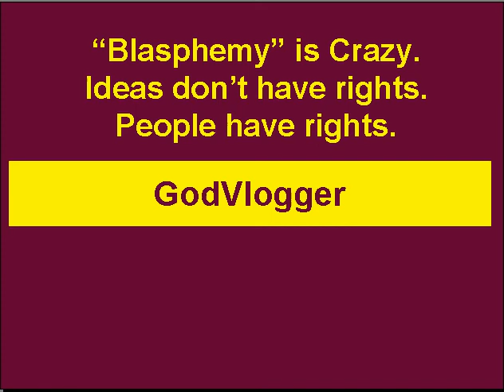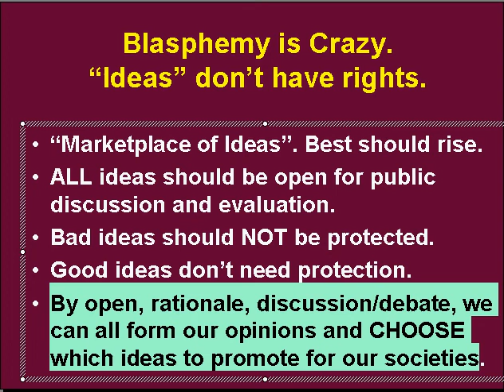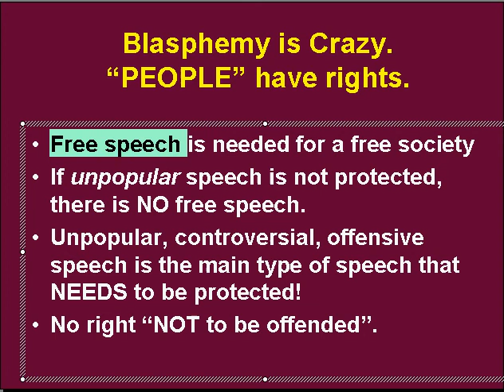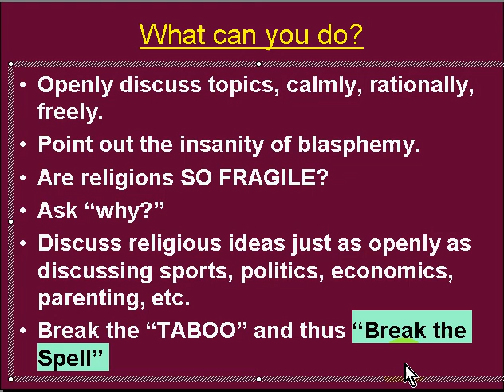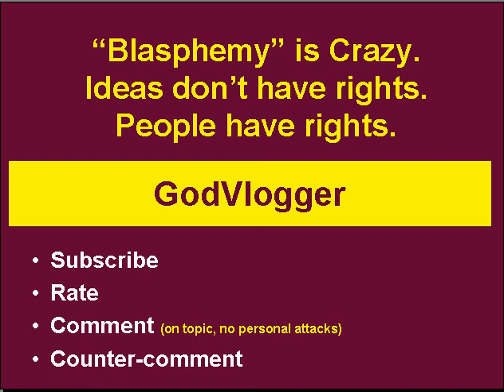Blasphemy is Crazy, Ideas do NOT have rights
People have rights. Ideas do NOT have rights. In the marketplace of ideas, the ONLY way for the BEST ideas to rise to the top is if we are able to discuss ALL ideas OPENLY.
Perhaps the only exception would be speech that incites violence or other physical harm. Essentially, threats of violence are another form of shutting down free speech, and an admission that your ideas are so weak that they need violence (or threats of violence) to prop them up.